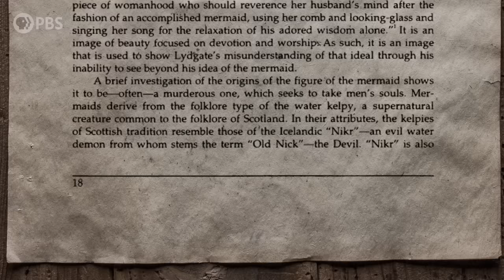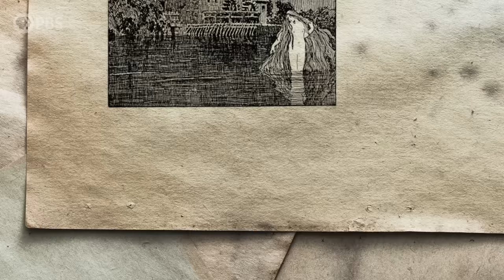Nixie: The SCARIEST Little Mermaid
The half-human half-fish Nixie may look very familiar at first. But these shape-shifting monsters, with their eerie songs that lure humans to the watery depths, are much older, and much scarier, than the mermaids we know from pop-culture.

Written and Hosted by: Dr. Emily Zarka
Director: David Schulte
Executive Producer: Amanda Fox
Producer: Thomas Fernandes
Editor/Animator: Steven Simone
Illustrator: Samuel Allan
Executive in Charge (PBS): Maribel Lopez
Director of Programming (PBS): Gabrielle Ewing
Additional Footage: Shutterstock

Bibliography
Bassett, Fletcher S. Sea Phantoms: Or, Legends and Superstitions of the Sea and of Sailors in All Lands and at All Times. United States, Morrill, Higgins & Company, 1892.

Feuerlicht, Ignace. “Heine’s ‘Lorelei’: Legend, Literature, Life.” The German Quarterly, vol. 53, no. 1, 1980, pp. 82–94.

Friedrich, Heinrich K. Undine: Newly Translated from the German of De La Motte-Fouqué. United Kingdom: Smith, Elder, and Co.,1858.

Kemmis, Deva. “Becoming the Listener: Goethe’s ‘Der Fischer.’” Goethe Yearbook, vol. 25, no. 1, 2018, pp. 31–54.

Kramer, Lawrence. “‘Longindycall’: Of Music, Modernity, and the Sirens.” Music of the Sirens, Eds. Linda Phyllis Austern and Inna Naroditskaya. Indiana University Press, 2006, pp. 194-215.

Orchard, Andy. A Critical Companion to Beowulf. United Kingdom, D.S. Brewer, 2003.

Naroditskaya, Inna and Linda Phyllis Austern. “Introduction: Singing Each to Each.” Music of the Sirens, Eds. Linda Phyllis Austern and Inna Naroditskaya. Indiana University Press, 2006, pp. 1-15.

Nurbhai, Saleel. “Idealisation and Irony IN George Eliot’s ‘Middlemarch.’” George Eliot—George Henry Lewes Studies, no. 38/39 (2000): 18–25.

Rose, Carol. Giants Monsters and Dragons: An Encyclopedia of Folklore, Legend, and Myth, W.W. Norton & Company, 2001.

Triggs. Jeffery A. “Fevers Deeply Burning: Sexuality in the Brothers Grimm’s ‘Nixie of the Millpond.’” Studies in Short Fiction, 26 (1), 1989, pp. 86–90.

Wakefield, Sarah R. Folklore in British Literature: Naming and Narrating in Women’s Fiction 1750–1880. Peter Land, 2006.